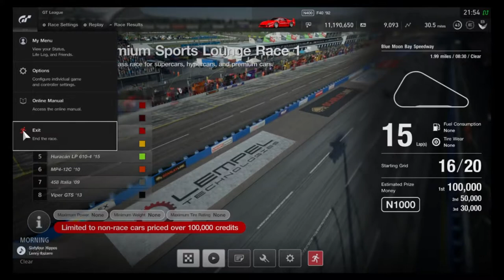Gran Turismo Sport - Daily Workout Car - 10/5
Now THAT'S a car! Audi R18